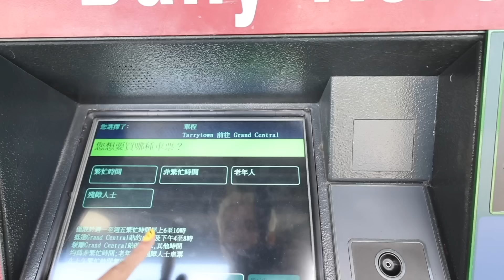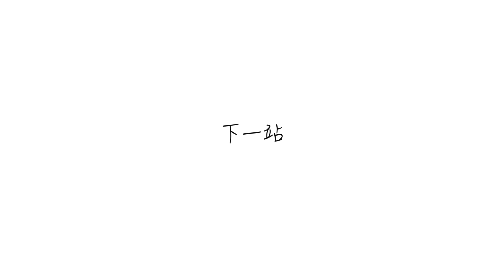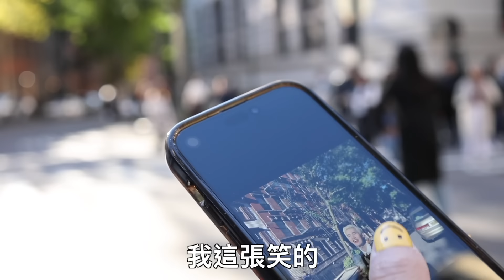原來這就是美國生活！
地鐵是髒的
垃圾是不分類的
藝術是有人欣賞的
東西是貴死的
拉丁美洲人是我愛上的
街景是沒有醜的
發達程度是沒有話說的
任何態度是不留餘地的
台灣新聞報的大多都是假的

這些透過肉眼看到的
才是真實的